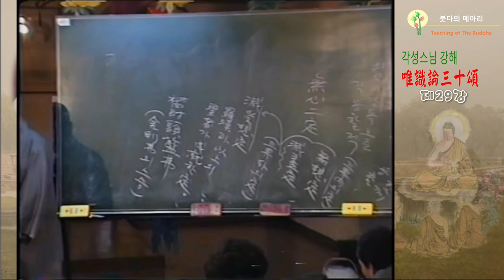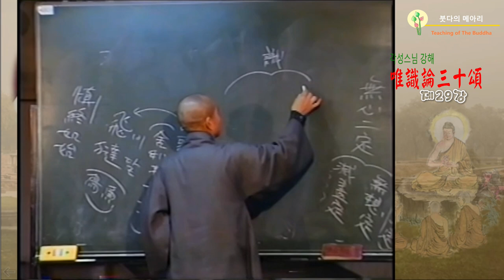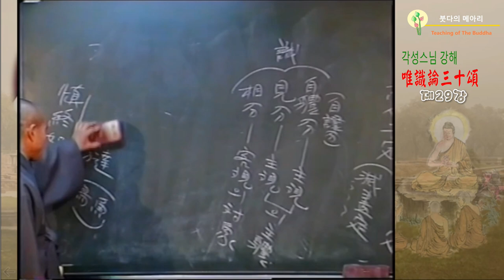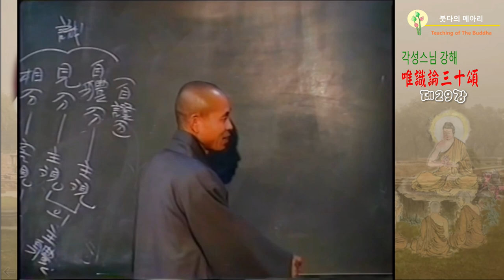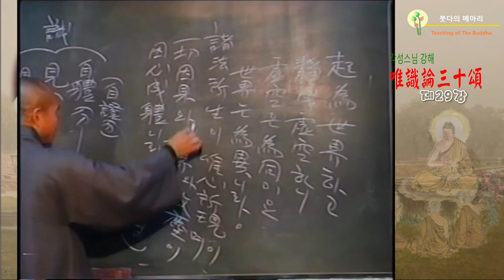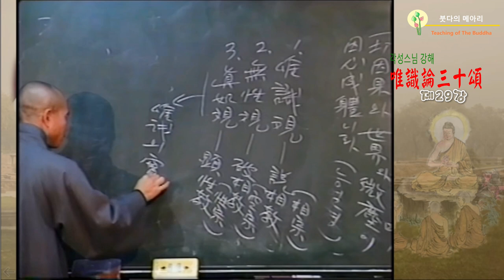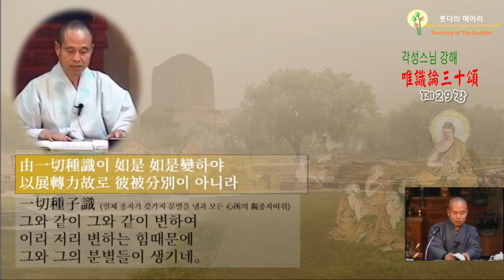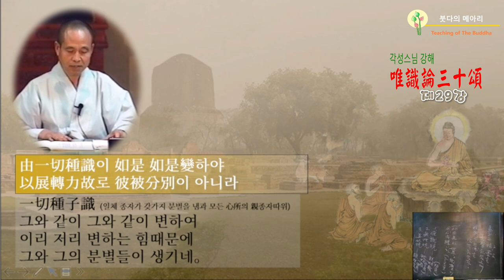각성스님 강해_유식론 30송 제29강 / 전6식前六識 - 그들이 근본식에 의지하여 오식五識이 인연따라 나타난다.